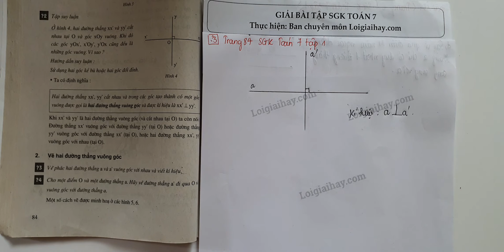Trả lời câu hỏi 3 bài 2 trang 84 sgk toán 7 tập 1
Vẽ phác hai đường thẳng  a  và  a’  vuông góc với nhau và viết kí hiệu. .